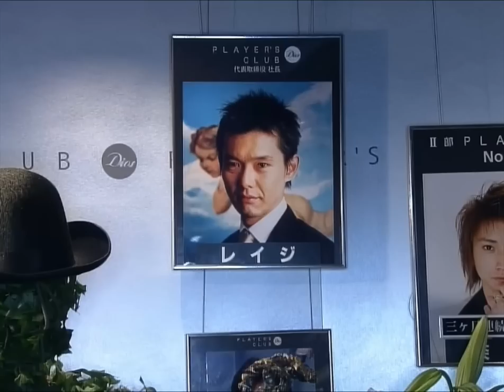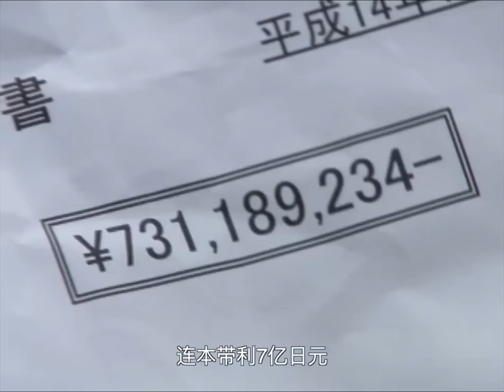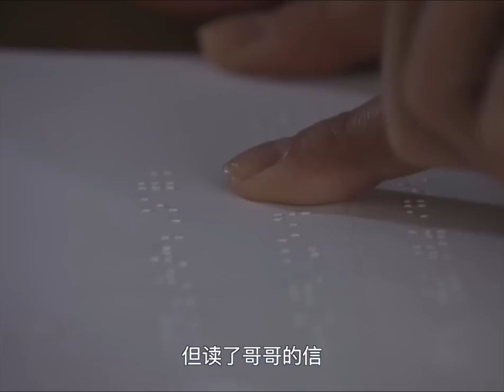爆肝70小時！情場高手為錢財進入豪門，卻愛上了裏面的千金小姐！｜電影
大家好！我是杰瑞！
bilibili影視區知名UP主
影視解說界的一股清流，
速看卻不失原片精華，
帶給妳沈浸式的觀影體驗。
代表作：《世界奇妙物語》系列解說、《新概念電影解說》系列。